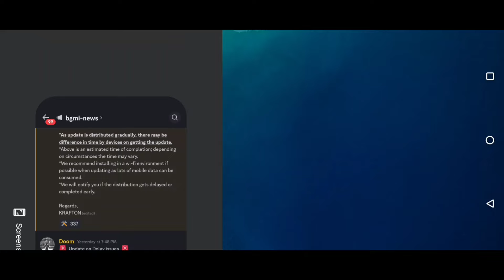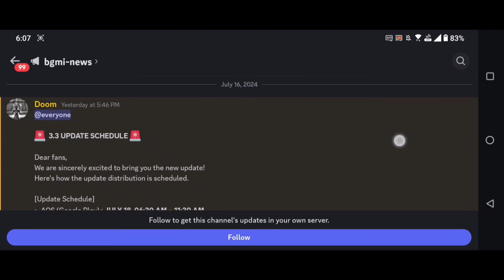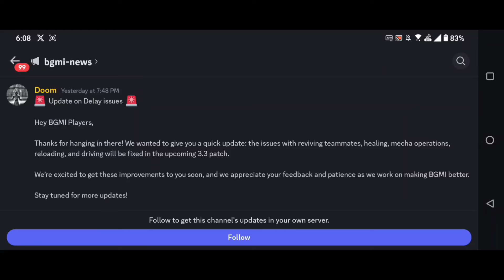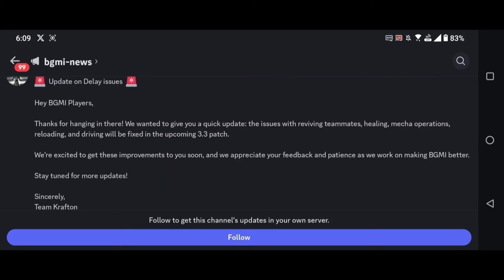😍 BGMI PLAY STORE NEW UPDATE TIMING | 3 UC UP EVENT COMING | 3.3 UPDATE URGENT NOTICE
I explained bgmi new update release date.

bgmi update
3.3 update bgmi
bgmi new update date
bgmi new event update
bgmi new update 3.3 release date
bgmi new update not showing in play store
3.3 update bgmi release date

Queries Solved
1) Bgmi supercar event
2) bgmi 3 uc up event
3) free mini material
4) Bgmi new update

Ocean odessey tips & tricks
Bgmi free mini material
Bgmi new water mode